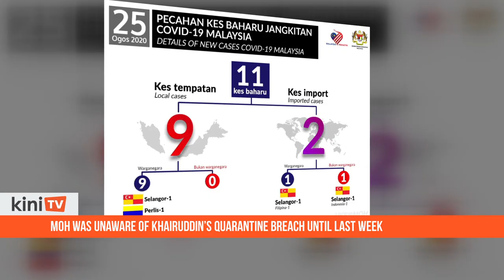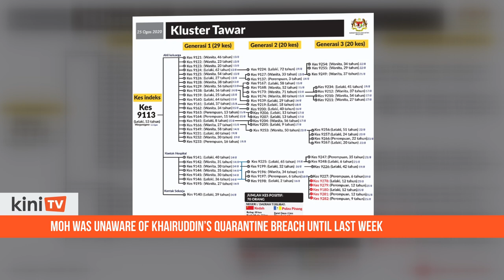MOH was unaware of Khairuddin’s quarantine beach until last week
Health director-general Dr Noor Hisham Abdullah said top ministry officials were in the dark about Plantation Industries and Commodities Minister Mohd Khairuddin Aman Razali's violation of home quarantine rules until last week.

An internal investigation into the series of events following the minister’s July 7 return from Turkey has since been completed and shared with the police, who are probing the issue.